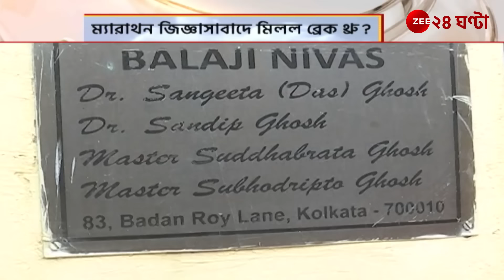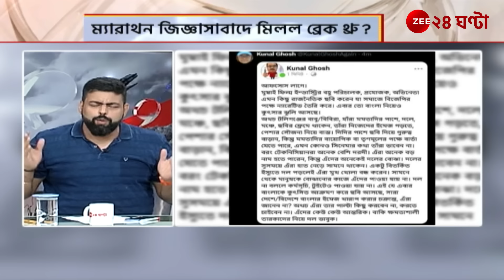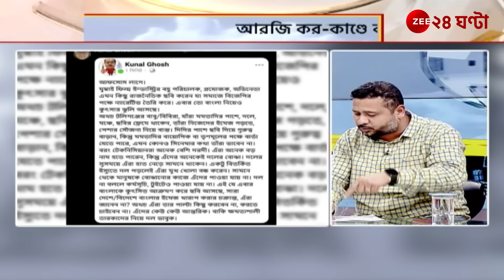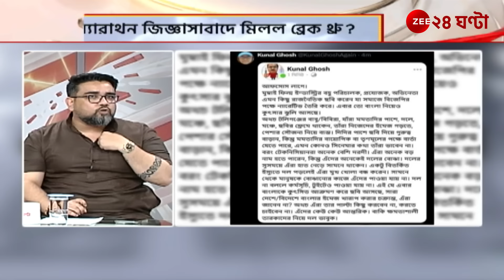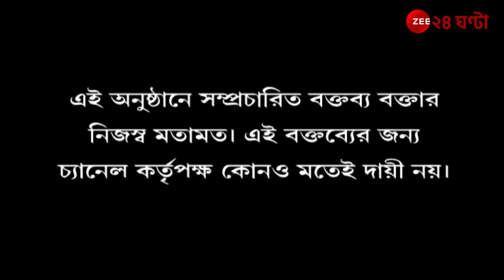Jana Gana Mana | R G Kar-কাণ্ডে সন্দীপের দেওয়া তথ্য কতটা বিশ্বাসযোগ্য? | Zee 24 Ghanta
Shiladitya Kar, Journalist  Shiladitya Kar Saptarshi Deb Tarunjyoti Tewari  Satyajit Bandyopadhyay Sourav Roy